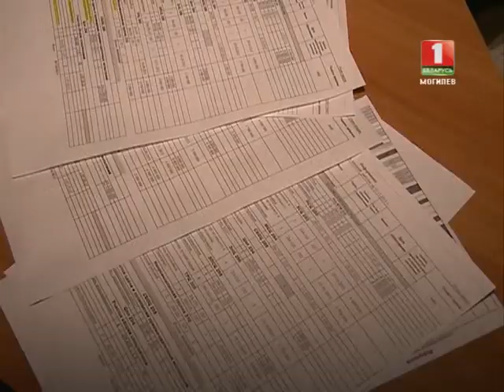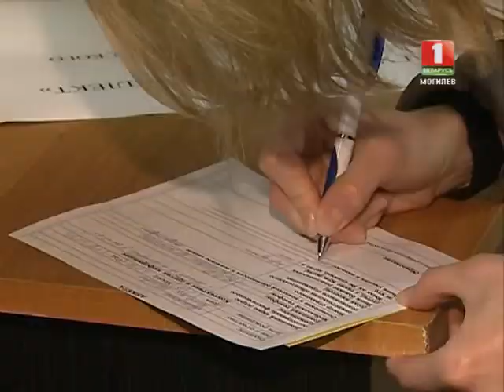НОВОСТИ Регион - Ярмарка вакансий заинтересовала могилевчан © ТРК "МОГИЛЕВ"